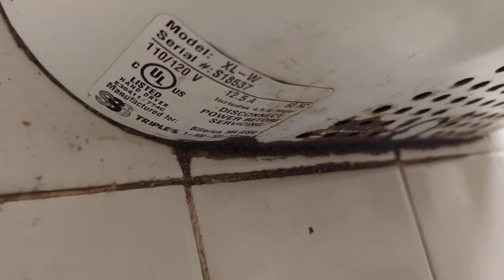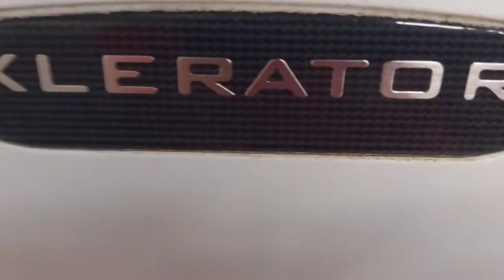Bobrick B-700 (Aircraft) And "Triple S" Excel Dryer Xlerator | Kennedy Memorial Park | Hempstead, NY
I would definitely choose the Bobrick than the xlerappy.